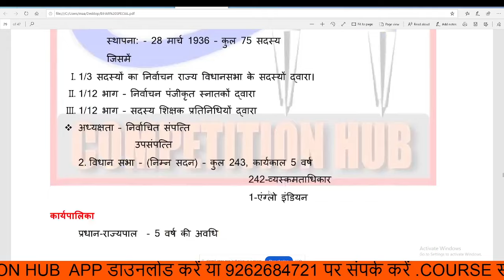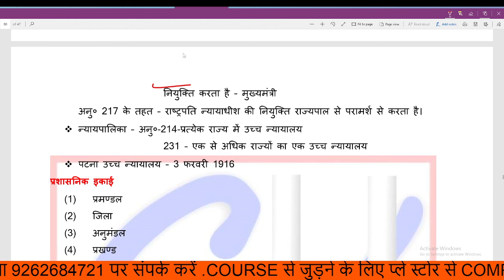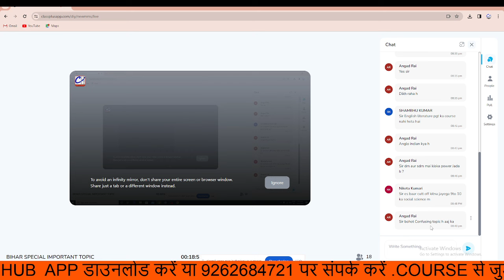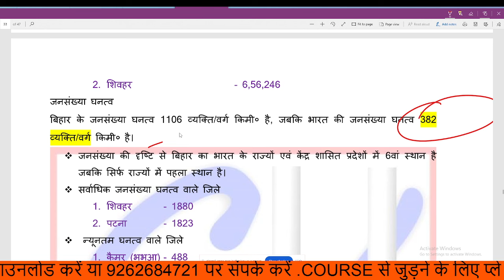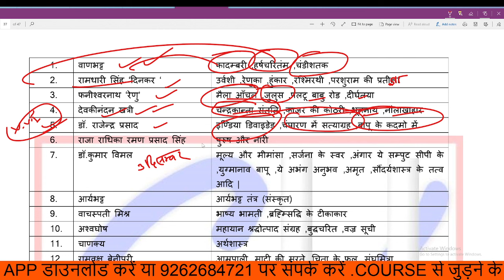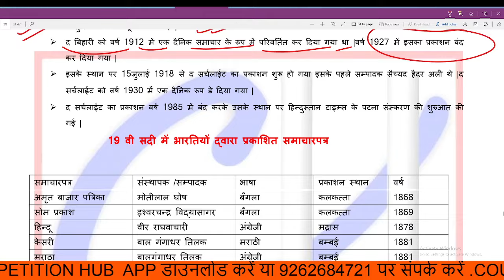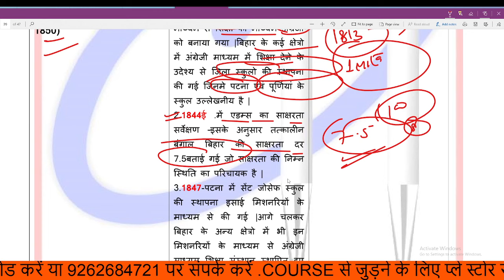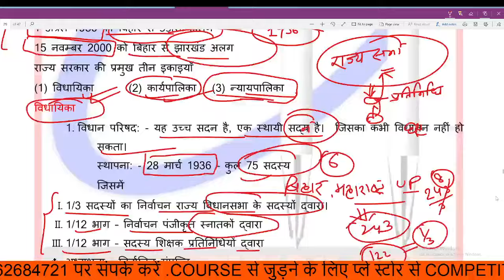BPSC TRE 3.0 BIHAR IMPORTANT TOPIC